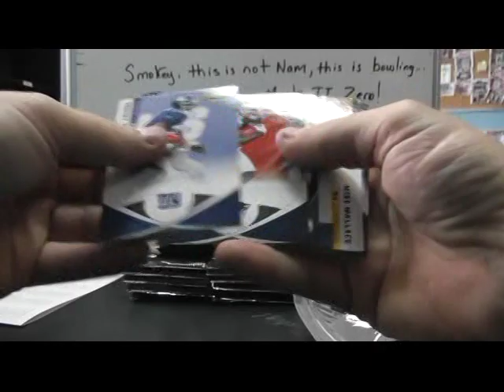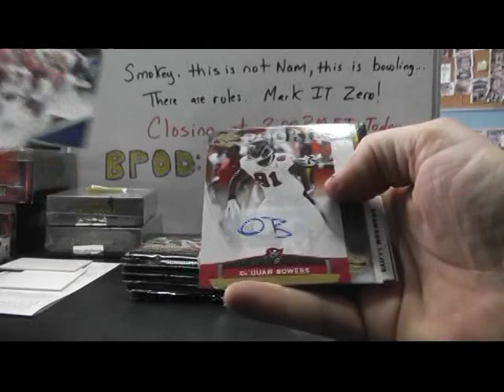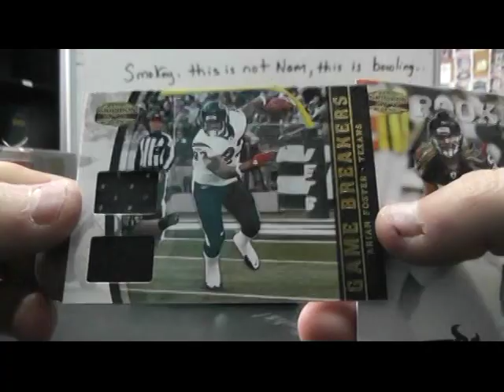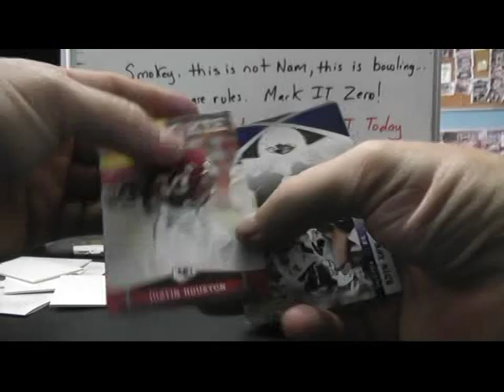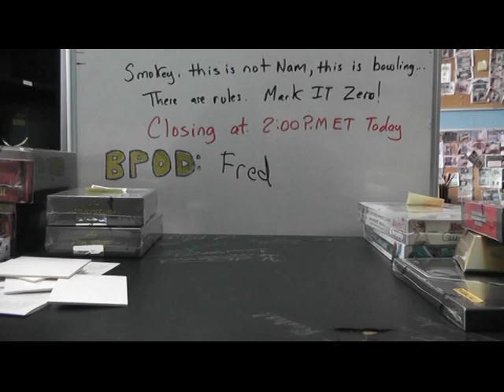John & Dani's 2011 Gridiron Gear Football Box Break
Thanks a lot John & Dani, Chris J.